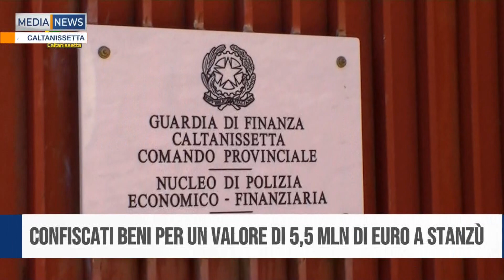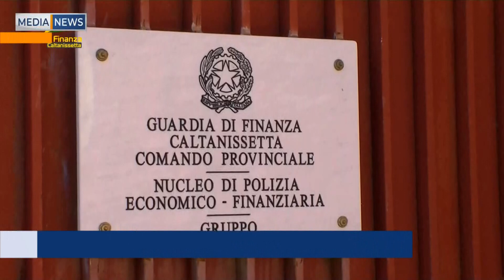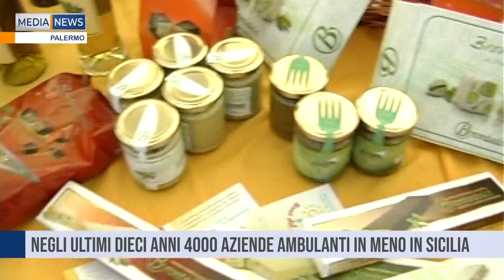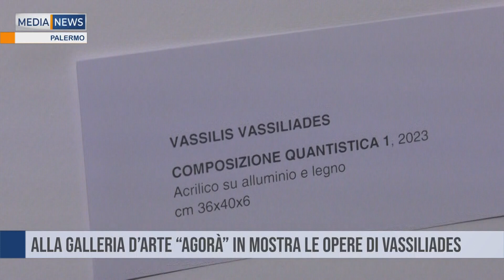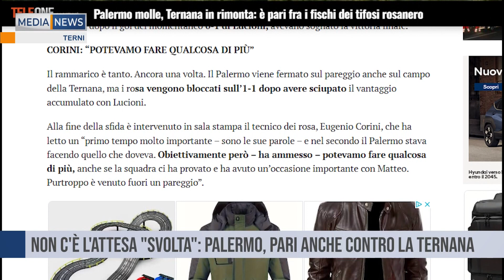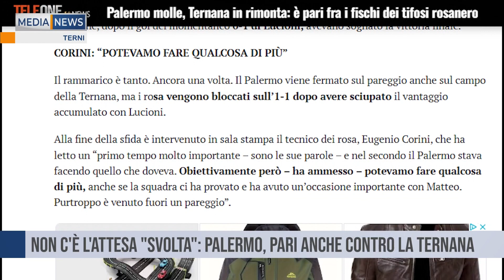MEDIANEWS 27 11 2023 Seconda edizione